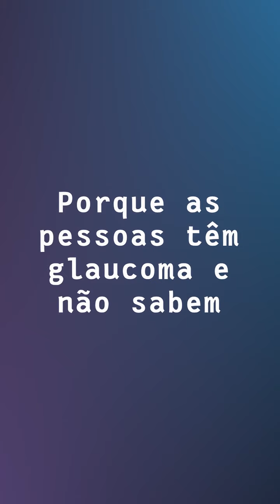Se você tem glaucoma, assista e compartilhe esse vídeo. Se você acha que não tem, assista também!!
“Prevenção de Glaucoma”, uma doença silenciosa.